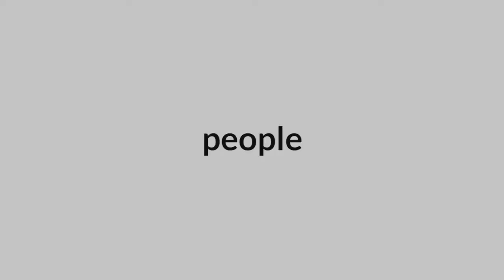Playtika in 77 Seconds